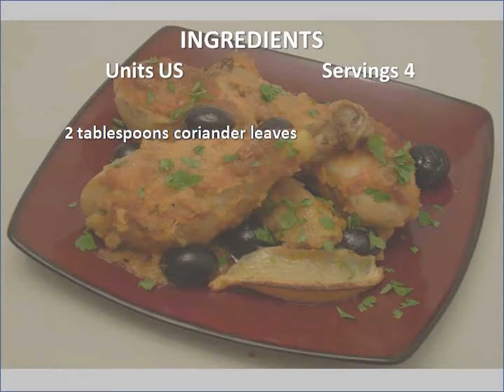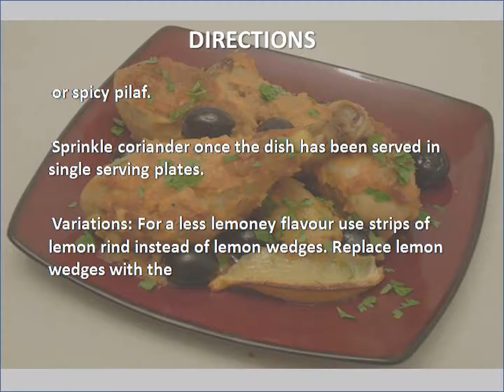Moroccan Chicken recipe